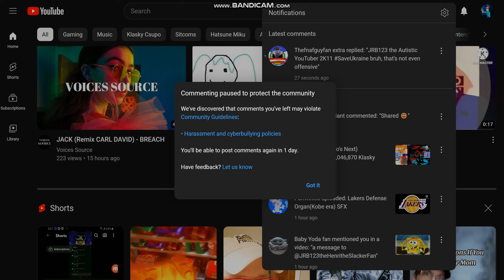Aw, come on!